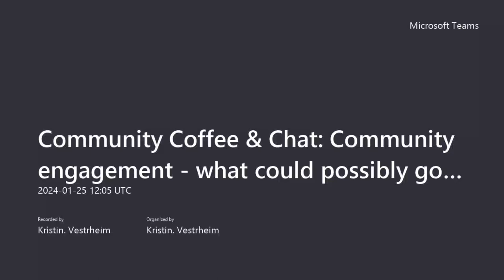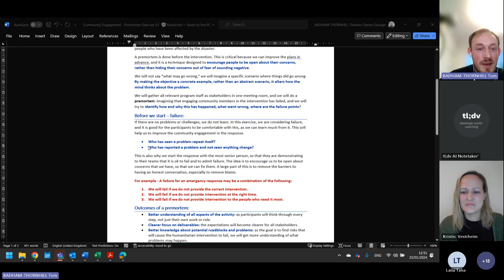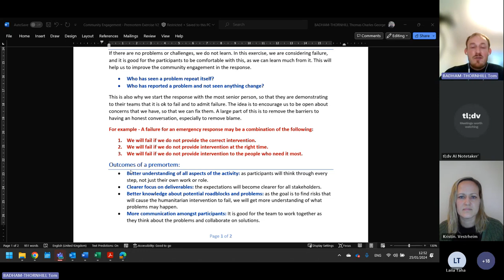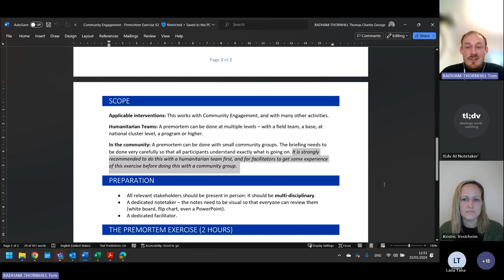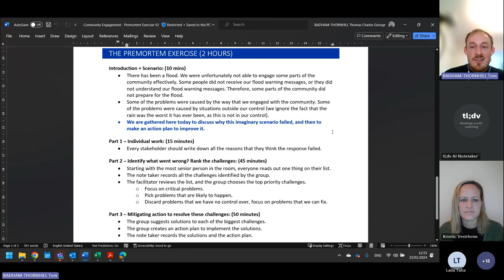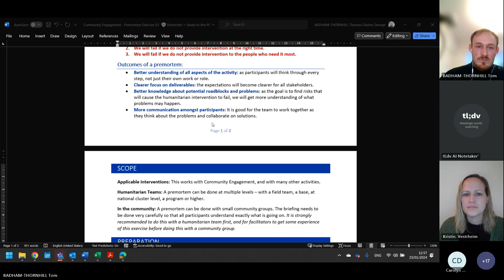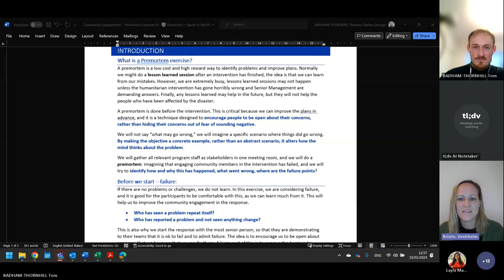CE Forum: Community Coffee and Chat - Community Engagement, what could possibly go wrong?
The first session of 2024 focuses on failure in community engagement and how we can discuss failure in order to hopefully mitigate it. Tom Badham-Thornhill shares a practical exercise with us on how to identify mistakes before they are made, by using imaginary (but realistic) scenarios. The session participants discuss how the exercise can be used with the teams in their organisation as well as with community groups.